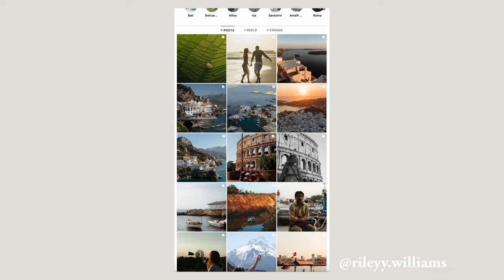MEET OUR VIDEOGRAPHER - Riley Williams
follow all of these for more inspo